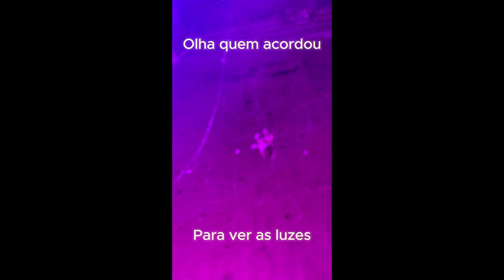[LD#13] Ponte Engenheiro Emílio Baumgart com Lumikit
Projeto de iluminação de uma ponte utilizando o controlador Lumikit ARQ 2!